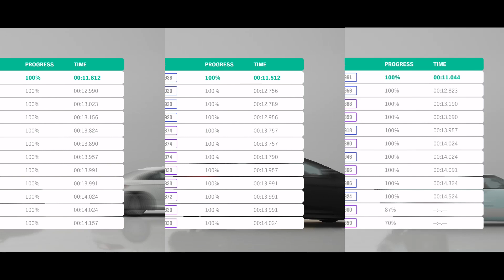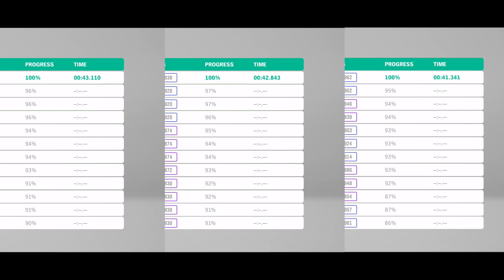Forza Horizon 4: Toyota Supra Engine Swap Drag Race l Which Is The Best / Fastest For Drag Racing?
Forza Horizon 4: Toyota Supra RZ Engine Swap Drag Race l Which Is The Best / Fastest Engine For Drag Racing? l I6 vs. V8 vs. V12

Hey guys! Today we have a different style drag race where we compare different engines in the same car to find the fastest engine, this time using the Toyota Supra RZ '98. The drag race events include the quarter-mile, half-mile, and highway drag strips. The engine used are the Supra's own I6, the Toyota Trophy Truck racing V8, and the McLaren F1 V12. The I6 vs. V8 vs. V12 drag race is one that you won't want to miss. Hope you guys enjoy and make sure to watch till the end.